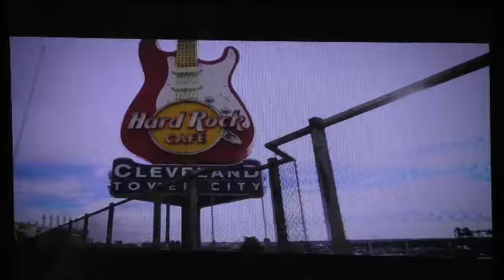New Millennium Bible Fellowship/ Musicians Appreciation